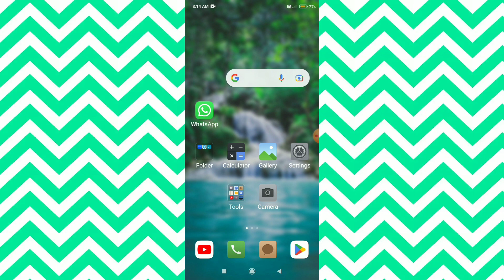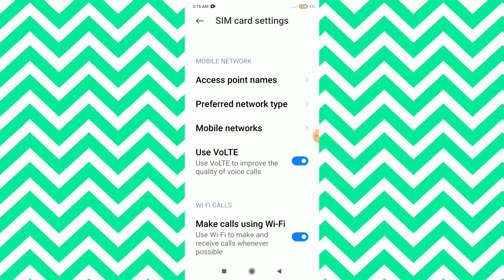Redmi Note 12 5G || How To Use Volte Network Icon